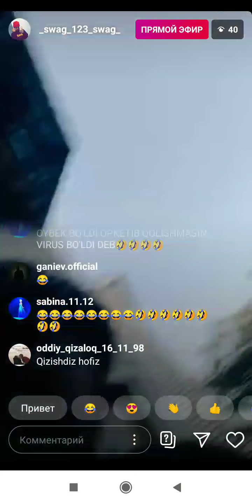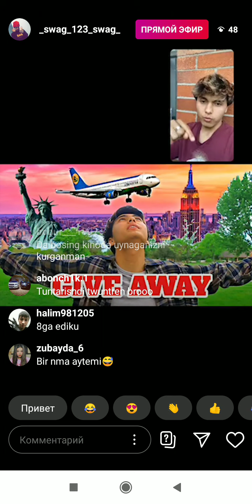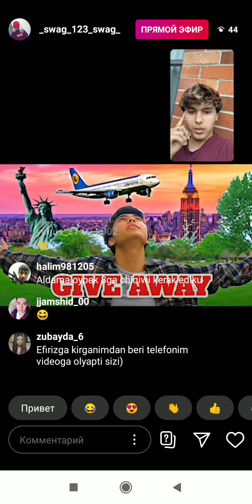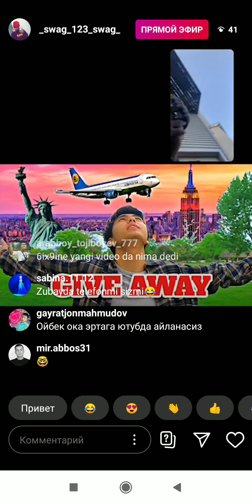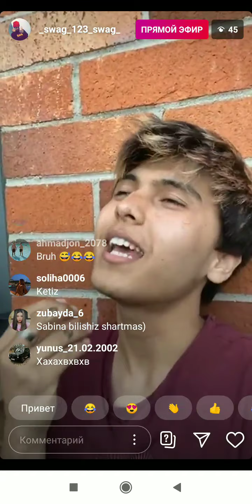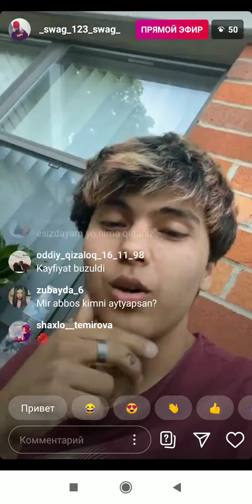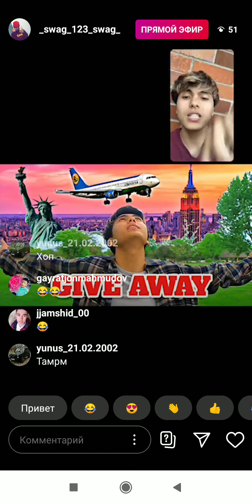Bek vlog avjiga chiqti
Bek vlog